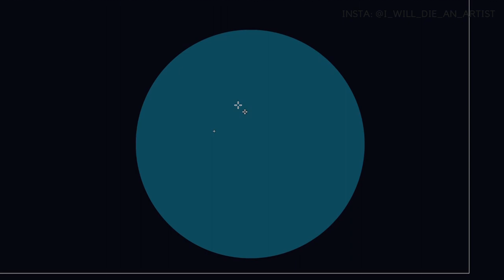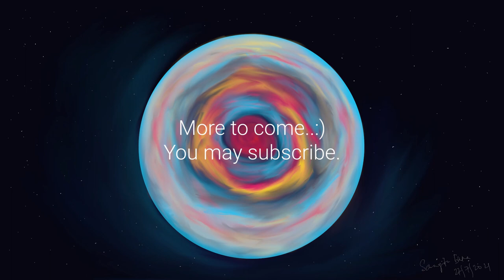Digital Painting Process Of A Planet Inspired by Saturn's Hexagon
Saturn's rings make it stand out in our solar system. I recently found out that at its pole there is a pretty ring. The artwork was inspired from that. So I created a planet and tried making it as pretty as the ring, with its own individuality of course.

I found the process extremely calming. I hope it does the same to you. Enjoy. :)

Track: New Dawn

Please ignore these:
klapz club